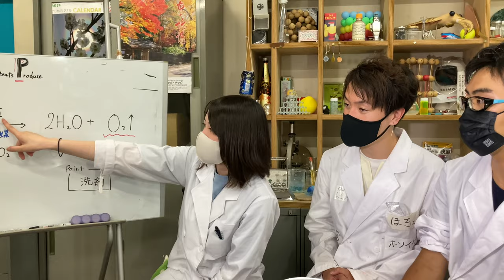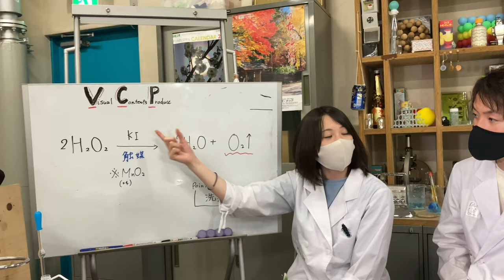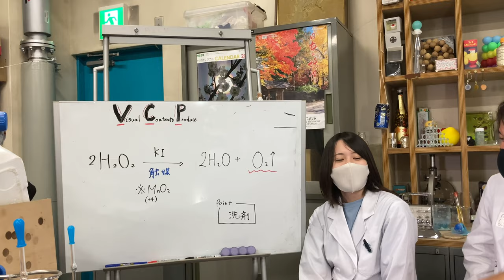ゾウの歯みがき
過酸化水素の分解反応が触媒により促進され、酸素が勢いよく発生します。海外では「象の歯磨き」としても知られているものです。詳細